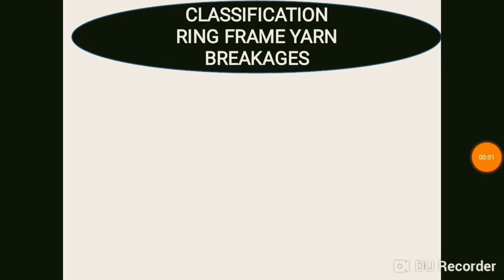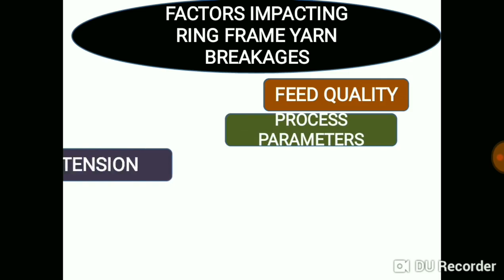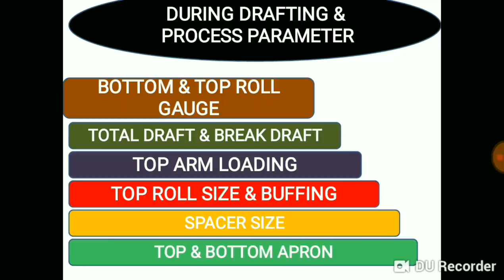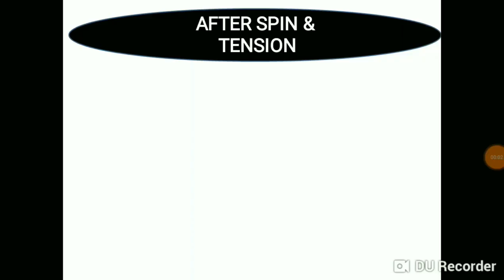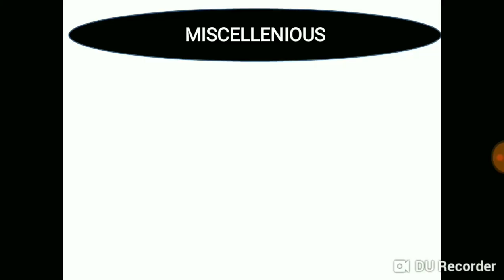Mastering Ring Frame Yarn Breakage Control Techniques in spinning textile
Improving Ring frame performance

We wish to know the topics of interest so we can upload the related videos.